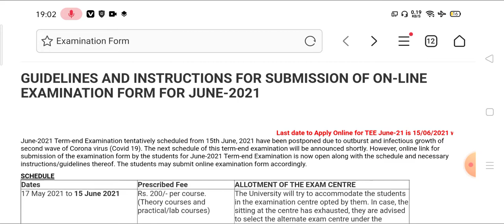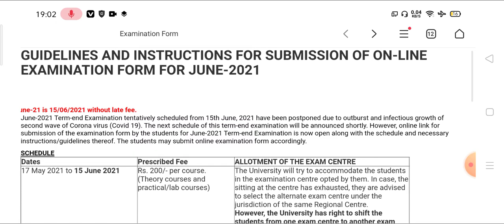Online Portal Open For TEE June 21 Exam Form/ IGNOU For All Courses And Programs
Online Portal Open For TEE June 21 IGNOU For All Courses And Programs on 17 May 2021